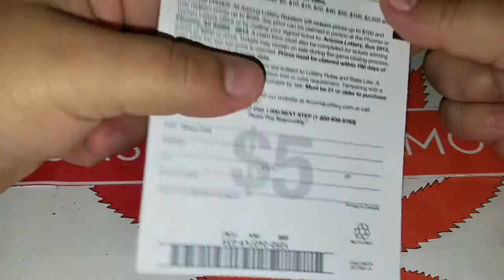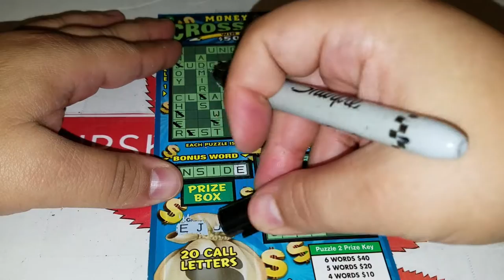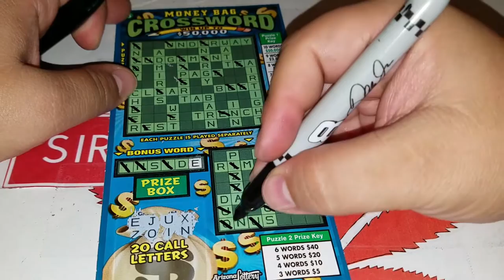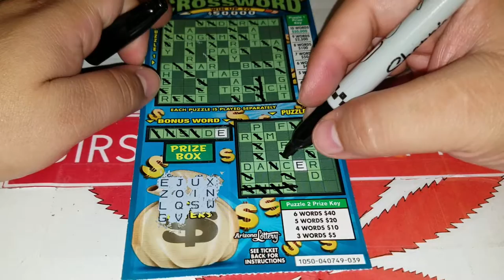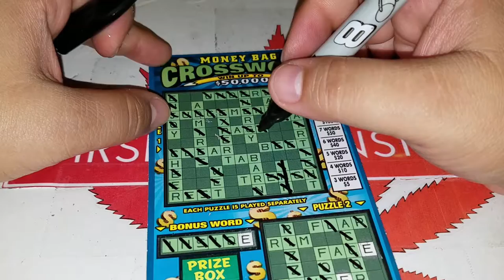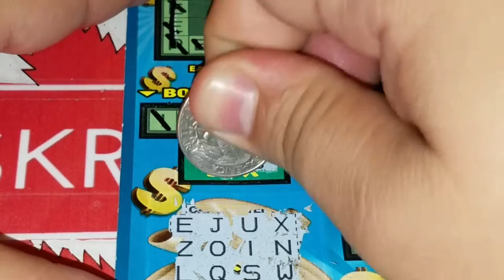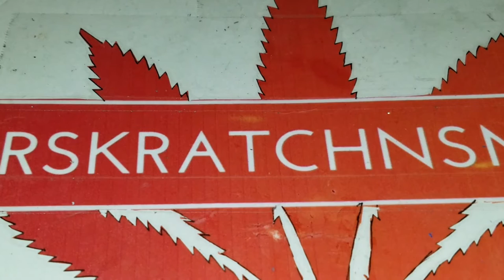$5 Money Bag Crossword!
Let's Try and Get 30-50 Likes a Video! It really helps and gets me more subs!

Or if you would like to inquire about the donation process shoot me an email!

Artist: Chuki HipHop (BE)

Track Name: Heart

Link to Chuki Hip Hop (BE) Youtube Channel-